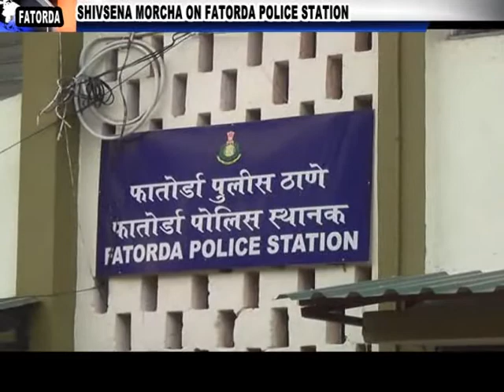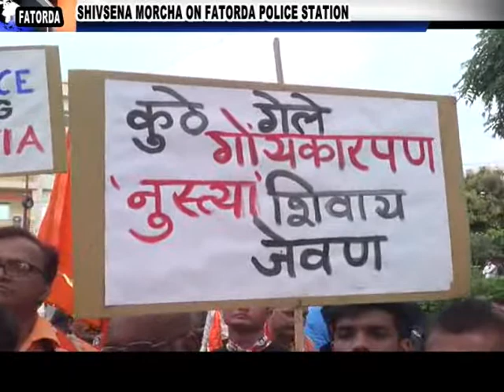SHIVSENA MORCHA ON FATORDA POLICE STATION